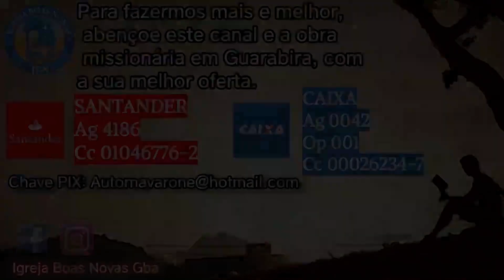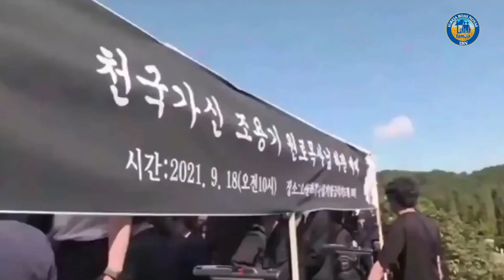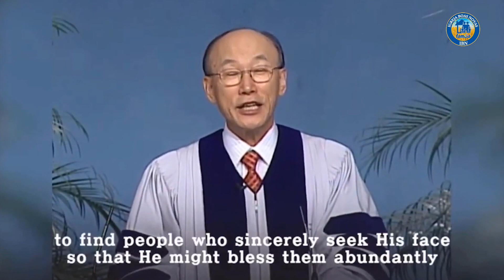FUNERAL DO PASTOR PAUL YONGGI CHO. Em Português.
PARA FAZERMOS MAIS E MELHOR, ABENÇOE ESSE CANAL E A OBRA MISSIONÁRIA EM GUARABIRA COM A SUA MELHOR OFERTA.